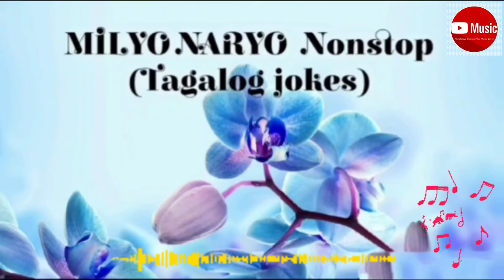Milyo Naryo Nonstop tagalog joke